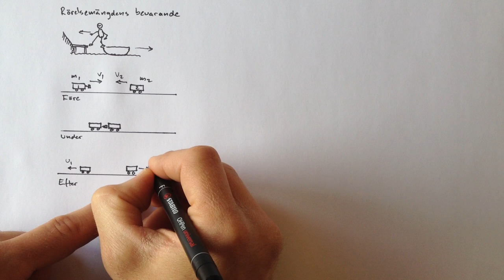Lagen om rörelsemängdens bevarande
I en kollision där resultanten av de yttre krafterna är noll bevaras rörelsemängden.